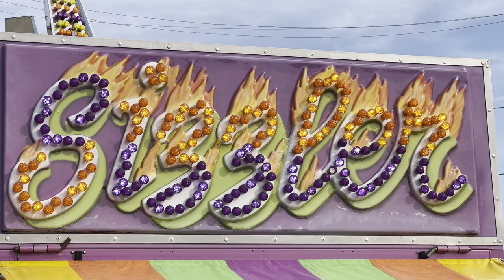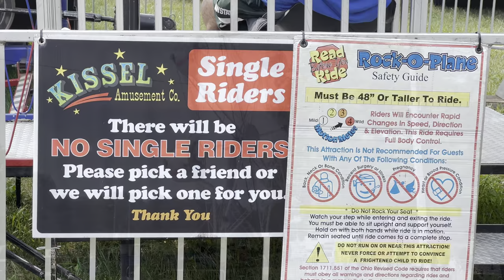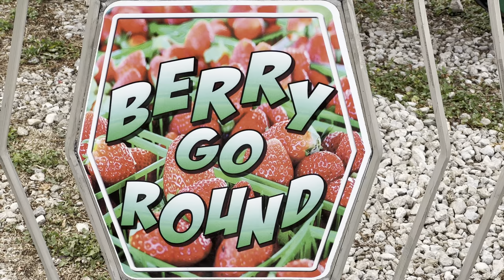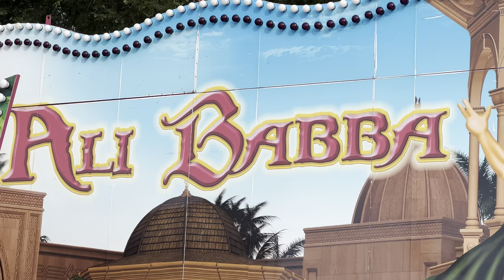Lake County Fair 2022 (Painesville, OH) - 4K HDR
A quick look at the rides of the 2022 Lake County Fair in Painesville, Ohio.  Kissel Amusements was on the midway again and brought their newly acquired Wisdom Sizzler and ARM Ali Babba (the backdrop spelled it as such!), along with old favorites the Rock-O-Plane, Ferris Wheel and the sketchy MindWinder swings.  I apologize for not knowing the swing or fun house manufacturer, but it turns out it is also ADM, makers of the “Boomerang” and also a few rides from the Geauga County Maple Festival back in April.

The HDR version must still be processing, so my apologies.